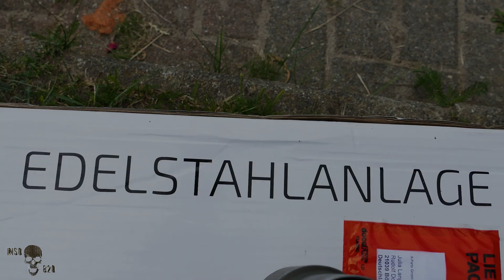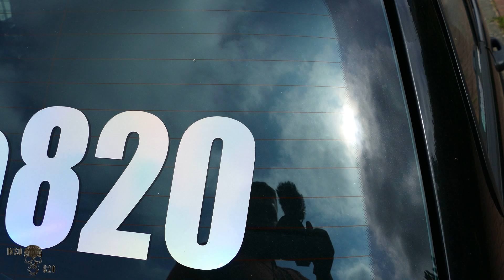Ta Technix Edelstahlanlage Golf 3 Cabrio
Hey meine lieben,in diesem Video verbauen wir eine Ta Technix Edelstahltanlage unter dem Golf 3 Cabrio.

Über eine positive Bewertung würde ich mich sehr freuen. Kommentare bringen mich und mein Content weiter voran! Als Neuling ist es hier beiYouTube nicht gerade einfach... Über ein Abo freu ich mich also besonders.